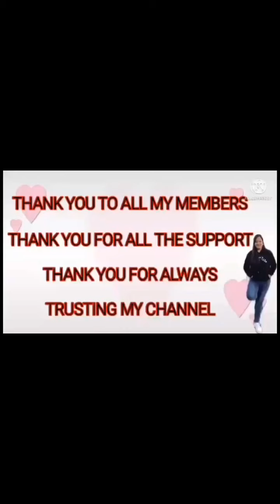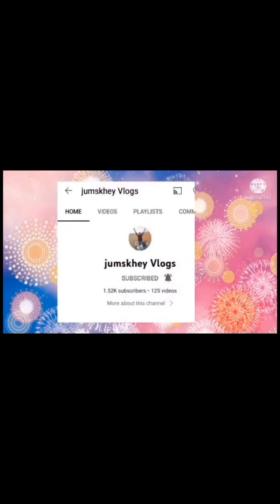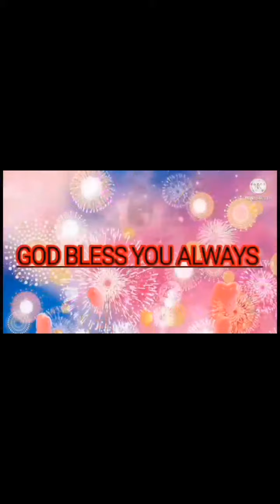My day off With Jollibee/Bida ang saya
Jollibee is my Favourite Fast food.